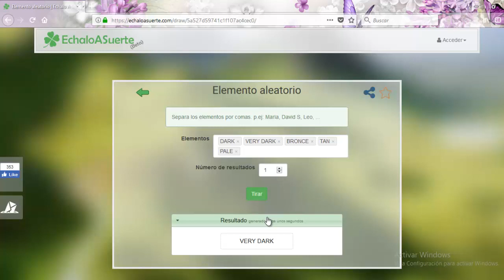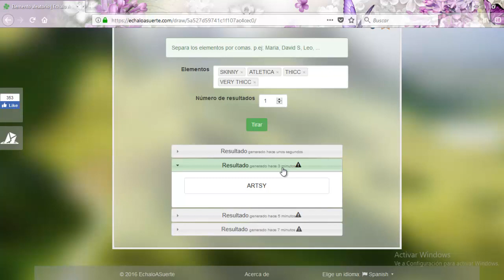¡MYSTERY CAS CHALLENGE! ♥ The Sims 4 ♥ VeloconlaVale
Holaaaaaaaaa mis amoreeeees :* ¡¡Espero que les guste!! Dejen su LIKE y comenten lo que deseen!! dejenme una suscripcion asi youtube les avisara cada vez que suba nuevo contenido, Gracias por su apoyo de verdad los quiero ^-^

Mi ID de Origin: valerendoll
Mi Snapchat: valerendoll